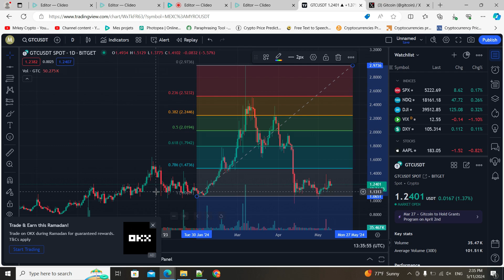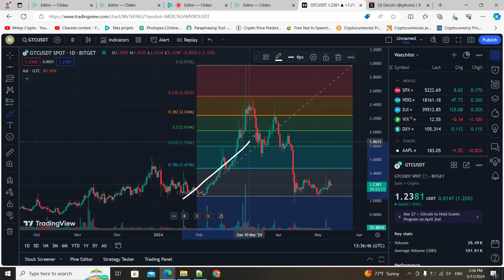GTC IS GEARING UP MASSIVELY IN MAY 2024‼️ THE WORST FINALLY OVER FOR GITCOIN LABS‼️ GITCOIN NEWS